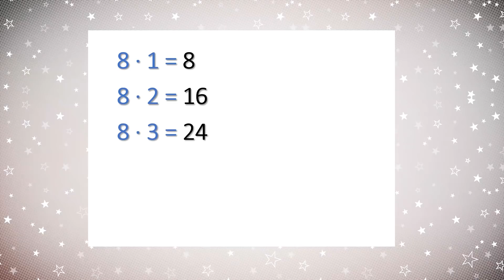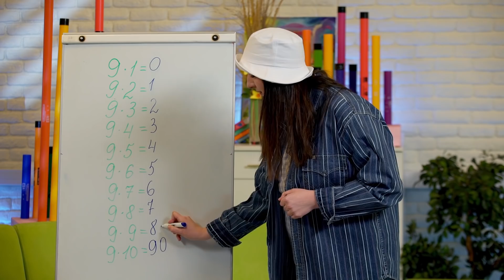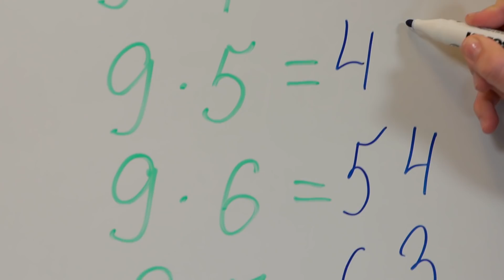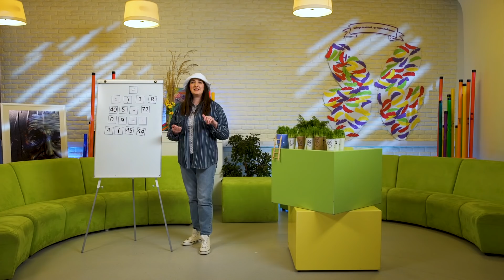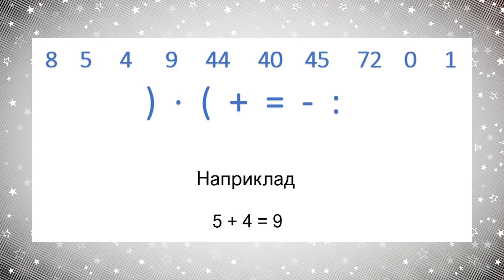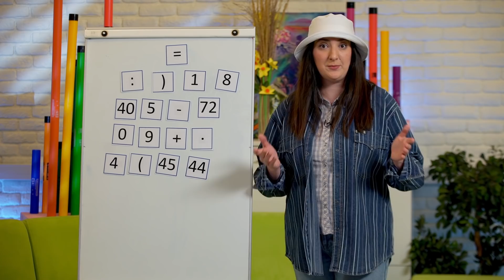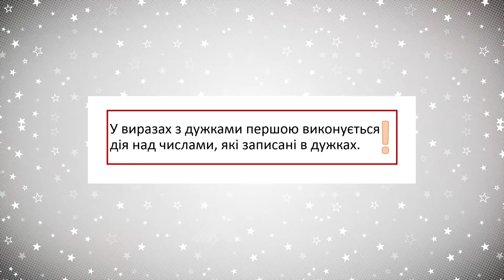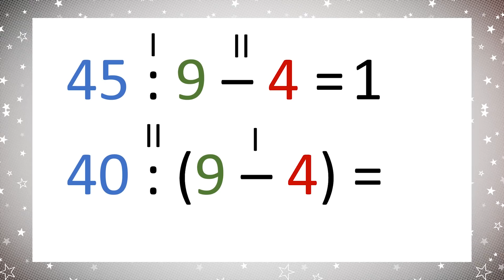2 клас. Математика. Табличка множення на 8 і 9. Обчислюємо вирази, порядок дій (Тиж.3:ЧТ)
2 клас. Математика. Табличка множення на 8 і 9. Обчислюємо вирази, порядок дій (Тиж.3:ЧТ)